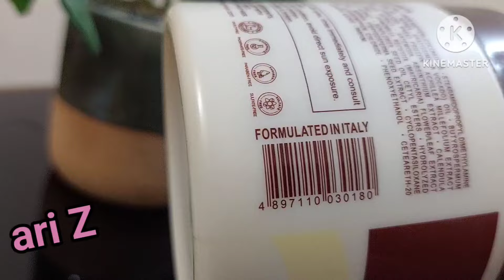karseell collagen كريم وطريقة الاستعمال والفرق بين المقلد والاصلي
بعد غسل الشعر بالشامبو، يتم تجفيفه جيدا بمنشفة حتى يتوقف تساقط الماء منه، ثم وضع كمية مناسبة من الكولاجين على الشعر (يجب أن لا يلامس فروة الرأس) . وتركه لمدة 10-20 دقيقة حتى يمتصه الشعر، ثم شطفه بالماء النظيف.